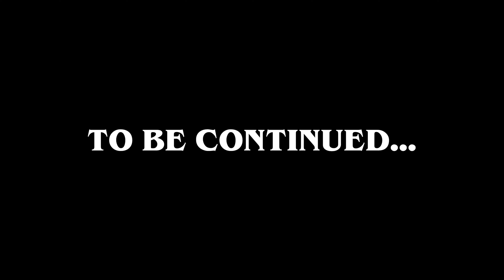Corvette King?!?! | Stranger Kings, Chapter 2: The Upside Down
Here is Chapter 2 of our Father's Day video series: Stranger Kings.

In this episode we take a look at where exactly the Mustang King went...